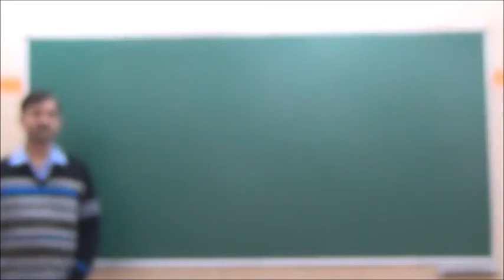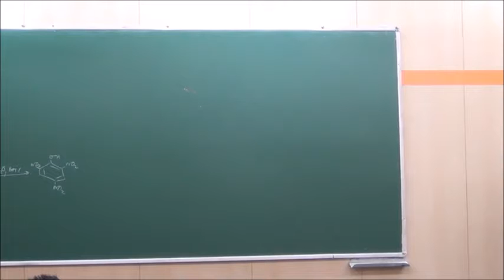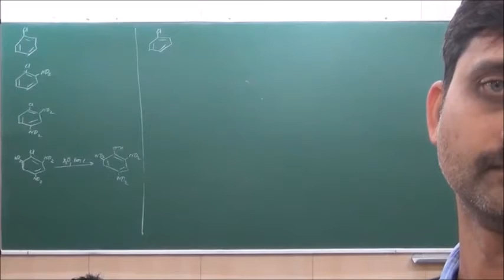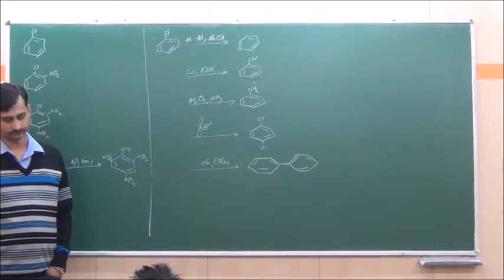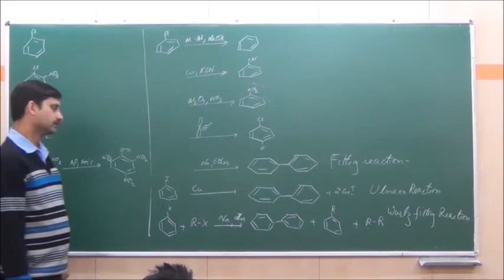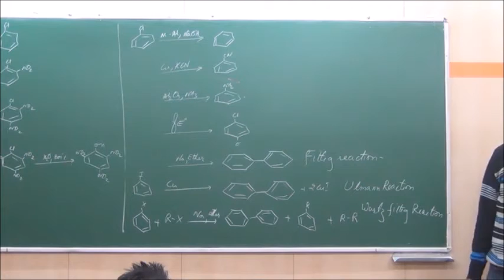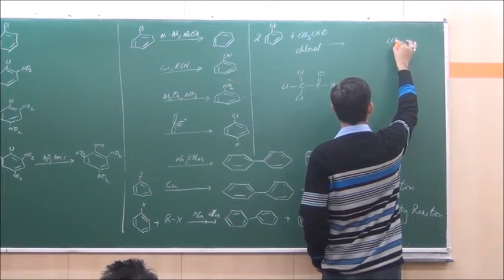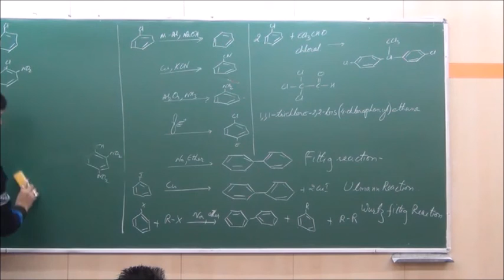XII-Chapter 10 Part 8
aryl halide